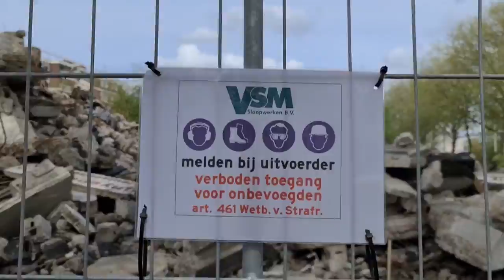Waalse Louise de Coligny School #8